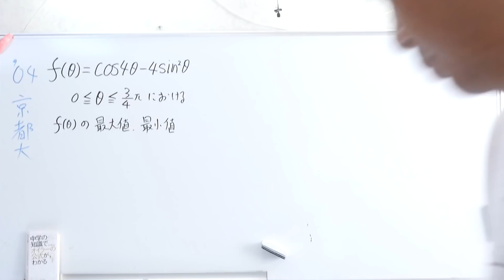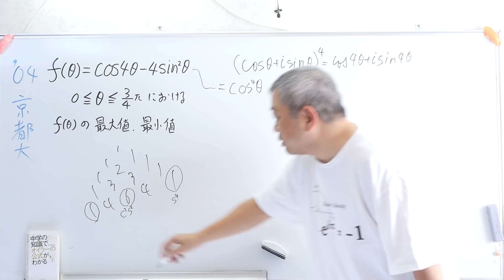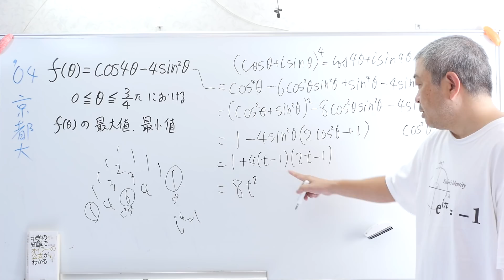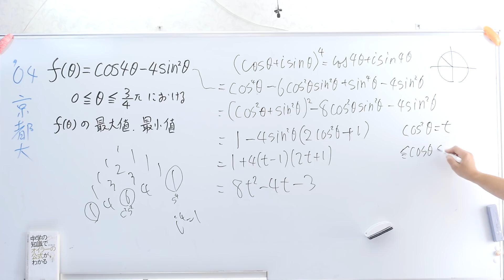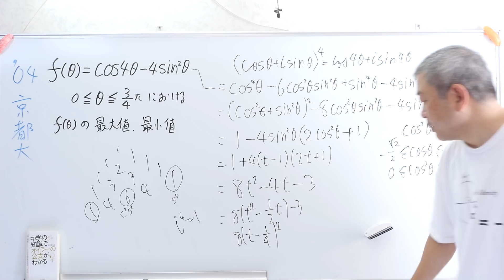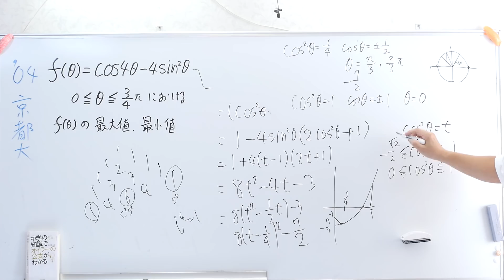京都大 三角関数 4倍角の公式 最大値・最小値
「中学の知識でオイラーの公式がわかる」
Amazonリンク↓